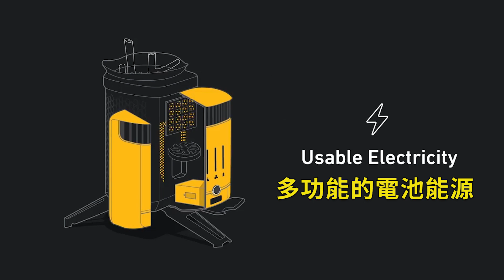多功能露營火爐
爬山總是大包小包
煩惱野炊煮食還有電源供應的問題嗎
BioLite 多功能露營爐二代組能解決你的困擾

來自美國的野營活動品牌的專業設計
露營變得更省力，包包也有更多空間容納所需

從燃燒產生的熱生產3W的電力，可儲存於電池或同時為其他裝置充電
可燃燒自然材質如乾燥樹枝等，為燒烤增添不同風味
露營爐可裝入煮水壺中，收納超Easy
可在4.5分鐘內煮沸1公升的水，燃燒效率一級棒
總重2.24公斤，輕便帶著走

減輕了行李的負擔，到山裡看星星變得更容易了